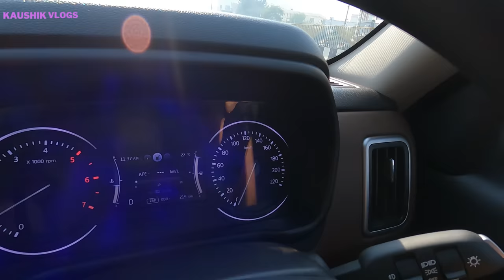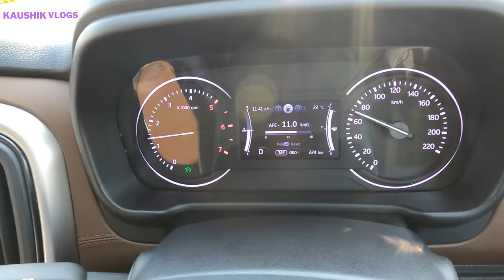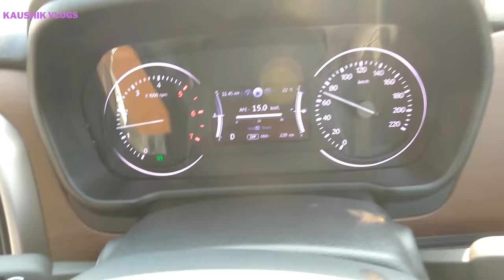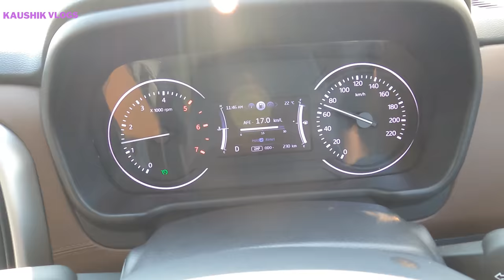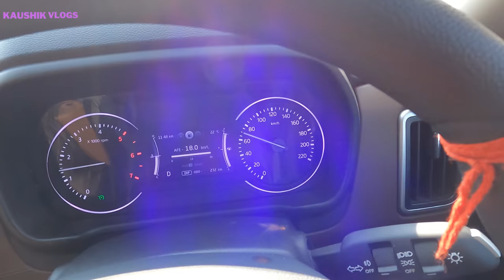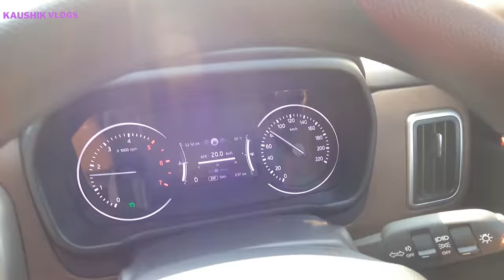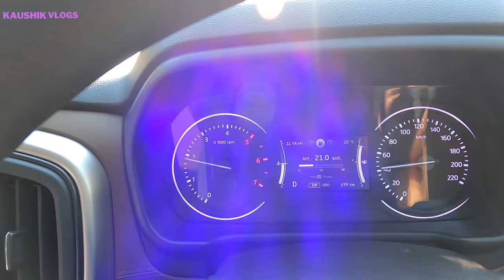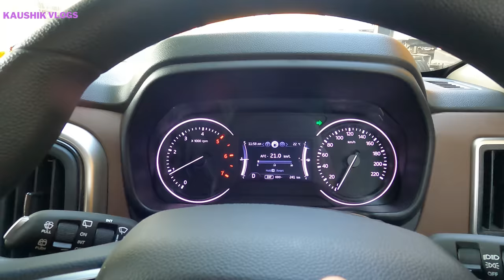SCORPIO N mileage test automatic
https:// big
travelguide madikeri coorg bandipur madumalai Coorg madikeri Mysore Mysore palace#chamundeshwari tample#tipusultanpalace#vrindvangardens#rangnathathubirdsanctuary#mysorezoo#hampi#vijayanagar#aurangabad#allora caves#indore#sarafa market#kota#ranthamboretigersafari#gurgaon#new Scorpio g4 altarus#new Scorpio n vs tata SAFARI# raheja fraud raheja builder# cm khatter ji# goluji temple#mukteshwar ecosport xuv500 Mahindra service#goluji temple#mukteshwar uttrakhand#scorpii n booking#bhalugarh water fall#naukuchiya tall # maruti brezza 2022#facelift brezza#nainitaal#parking issue/# tata harrier# harrier driving experience#jageshwardham#dhandeshwarji uttrakhand#virdjageshwar#kasar Devi Almora#kainchi dhaam Neem Karoli uttrakhand golu ji temple# scorpio n diesel automatic test drive# scorpio n booking cancelled#pdi company# renoult tribar#scorpio n customer review#dwarkaexpresswayupdates#vikramsharmamilestomemories#tata ev max#iitf2022#gopro fraud#home construction tips#z4 automatic pdi#z4 diesel automatic delivery experience#genuine customer feedback#dds